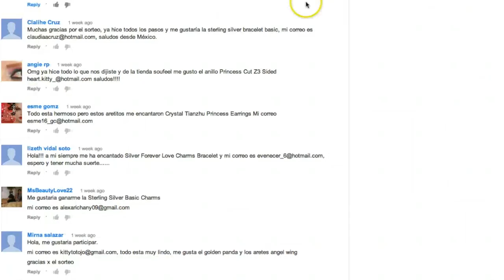Resolucion Sorteo Soufeel!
♡Open Me♡Despliegame♡leeme♡
MIRALO HD. WATCH HD!!

Gracias chikas por participar no se me desanimen si no ganaron sera para la próxima... las quiero mucho gracias por su apoyo muahh!

❥IPSY (MYGLAM): PRECIO: $10.00 CADA MES!

yolyy_17

❥KEEK
yolyy_17

CAMARA QUE USO: Canon Powershot SX40